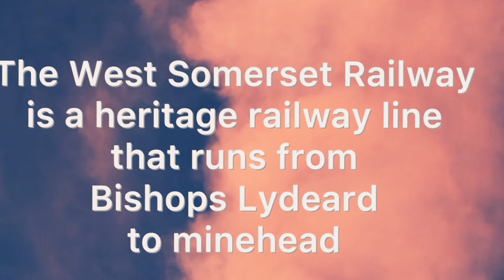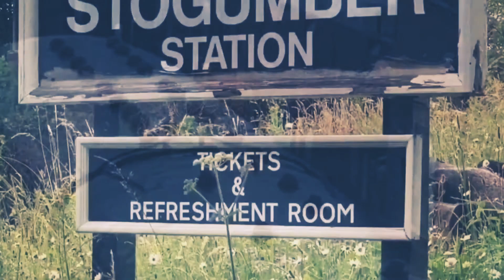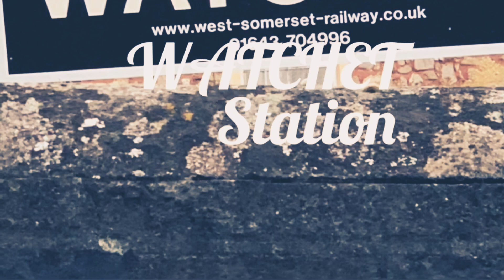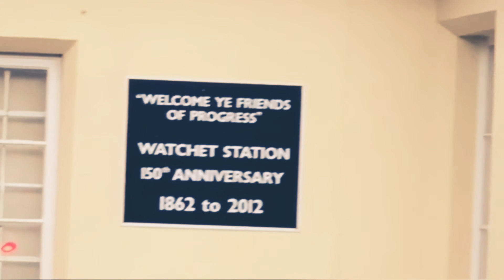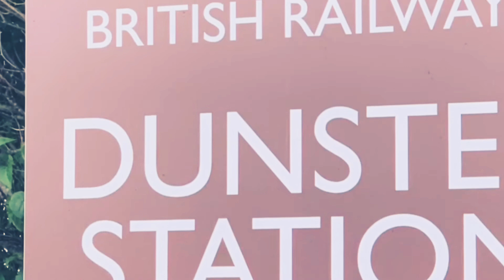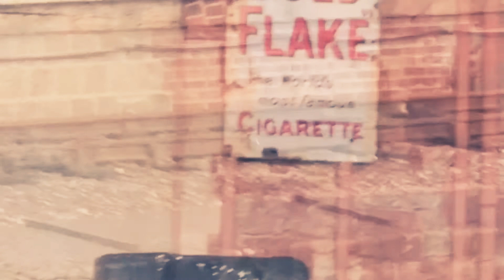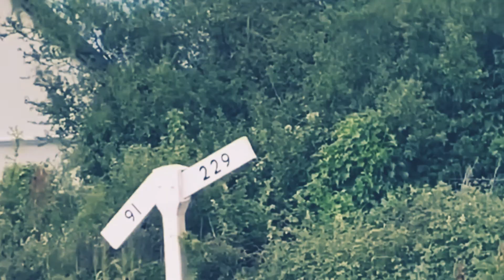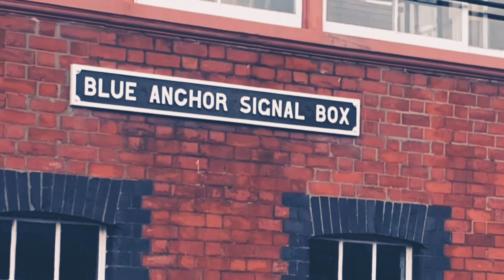The vintage railway of west Somerset#trains#railway#somerset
Hi guys today’s vlog is about the West Somerset heritage railway this runs between Bishops Lydeard and Minehead. We are going to take you to all the different locations and show you what the each station looks likep and hopefully you’ll enjoy and be taken back in time via these vintage stations of yesteryear.￼￼￼ The West Somerset Railway is England’s longest heritage railway line that is run by volunteers￼￼ throughout the year steam trains run between these locations.￼ we hope that watching this vlog will give you a better insight into West Somerset there is so many tourist spots along the route of these delightful village locations. ￼￼ This vlog is not sponsored or affiliated by West Somerset Railway trust or partners in any way, this is our own views and opinions on the beautiful heritage railway within our county.￼railway